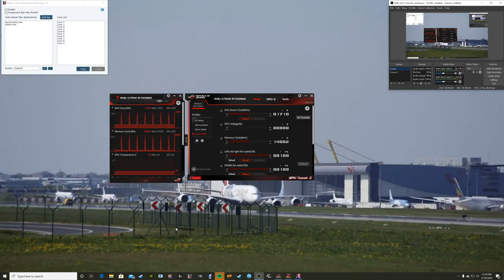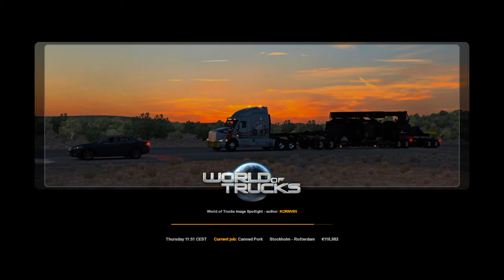Discovering Europe in ETS2 chapter 47